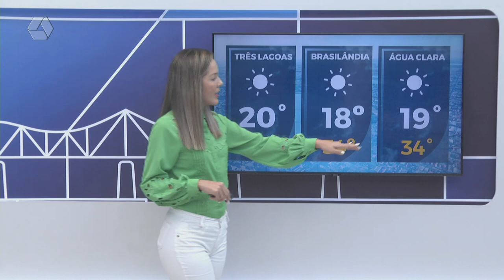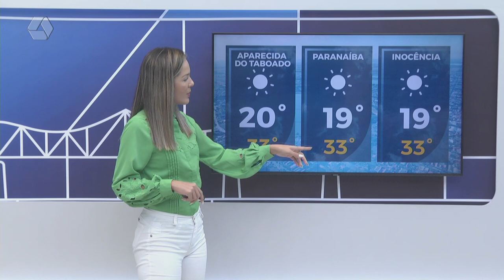Confira a previsão do tempo para Três Lagoas e região